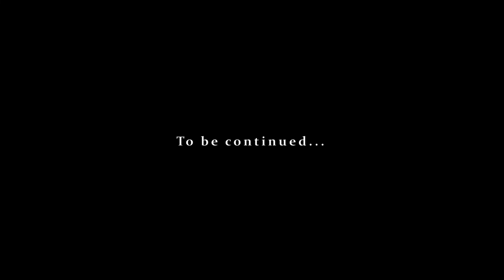EP. 3 | EXTASE: A Presentation of Henri Duparc's Complete Songs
'Extase' is a project of documenting the complete songs by Henri Duparc, initiated by pianist Dr. Bernard Tan, supported by CENDANA Malaysia and Irama Darling.

Featuring Dr. Ang Mei Foong (soprano), Chaing YiLing (mezzo-soprano), Dr. Phang Kong Chien (tenor), and Louis Ong (baritone).

0:00 Being a vocal pianist
0:17 "La fuite" (duet for soprano and tenor)
4:05 The relationship between singer and pianist
4:26 "La vie antérieure"
8:55 Playing and singing
9:16 Having a supportive pianist
9:39 "Chanson triste"